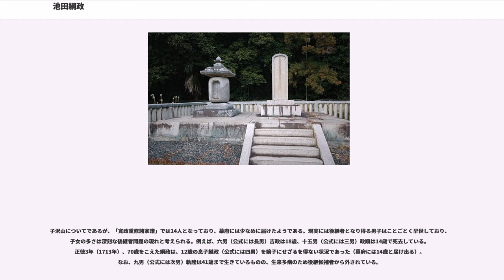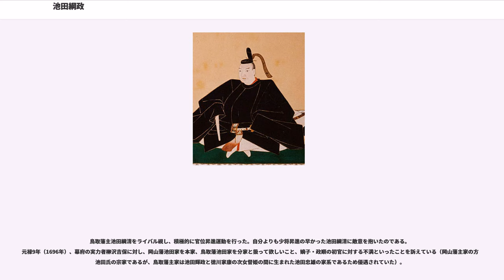池田綱政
池田 綱政（いけだ つなまさ）は、備前岡山藩の第2代藩主。岡山藩池田家宗家4代。

幼名は太郎。初名は興輝（おきてる）、のちに将軍・徳川家綱と父・池田光政より偏諱の授与を受け、綱政に改名。後楽園造営で有名な人物である。

江戸時代前期の名君として著名な池田光政の長男。母は本多忠刻と千姫の娘・勝子。父・光政が30歳のとき、江戸藩邸で誕生した。寛文12年（1672年）に光政の隠居に伴って家督を継いだが、父が存命中の藩政は隠居した父によって行なわれた。天和2年（1682年）、父の死によって自ら藩政に取りかかる。

光政の治世により、岡山藩は藩政が安定し発展したが、大藩になればなるほど何事においても支出が増大し、そのために光政の治世末期から綱政が家督を継いだ頃には、岡山藩は財政難に見舞われていた。このため、綱政は津田永忠、服部図書らを登用して財政再建に取りかかった。綱政は、財政再建のためには農村再建による新田開発が必要であると考えていた。また、この頃、岡山藩は大洪水などの天災が発生して多難を極めていた。そのため、津田永忠を用いて児島湾に大がかりな干拓を行ない、洪水対策として百間川や倉安川の治水工事を行なった。この農業政策は成功し、岡山藩は財政が再建されることとなった。

また、綱政は造営事業にも熱心で、元禄11年（1698年）には池田氏の菩提寺である曹源寺を創建する。元禄13年（1700年）にはやはり津田を責任者として現在、日本三名園の一つとして有名な後楽園を造営する。その他にも、備前吉備津宮（現在の吉備津彦神社）を造営した。また、曽祖父の輝政が三河国吉田城（愛知県豊橋市今橋町）の城主であった時に信心していた縁で、河国の行基開基の岩屋観音（同県同市大岩町）にも多大な寄進をしている。また、宝永4年（1707年）東海道白須賀宿に宿泊中に観音が夢に現れ立ち退くようにお告げがあり、急ぎ二川宿へ向かったところ、いわゆる宝永地震が起こり、白須賀宿は大津波に飲み込まれたが綱政一行は無事であったと言うエピソードも残る。しかし実際にはこの地震のとき、綱政は岡山の後楽園で能に興じ揺れを感じており（『岡山藩主池田綱政の日記』）、間一髪、被災をのがれたというわけではない。正徳4年（1714年）、77歳で死去。跡を四男の池田継政が継いだ。法名は曹源寺殿湛然徳峰大居士。墓所は岡山県岡山市中区円山の曹源寺。

磯田道史は著書『殿様の通信簿』において『土芥寇讎記』（各大名家の内情を記した古文書）を引用し、「生まれつき馬鹿」「愚か者で分別がない」などと記され、「特に色を好むことには限度はなく、手当たり次第に女に手を出した結果、70人以上の子供を作った」が、綱政の著作をみると優れた文化人の側面をもっていたと評価できるとしている。『土芥寇讎記』では父の光政、弟の政言が高評価され、比較対象とされた綱政は相対的に評価が低い。また『土芥寇讎記』は儒学の素養の少ない者、男色や女色、または文化活動に勤しむ者を低評価する傾向がある。さらに同書では当時の領内を「民間は富み豊かである」としており、綱政は行政面において一定の成功をおさめていることを無視することはしていない。

子沢山についてであるが、「寛政重修諸家譜」では14人となっており、幕府には少なめに届けたようである。現実には後継者となり得る男子はことごとく早世しており、子女の多さは深刻な後継者問題の現れと考えられる。例えば、六男（公式には長男）吉政は18歳、十五男（公式には三男）政順は14歳で死去している。正徳3年（1713年）、70歳をこえた綱政は、12歳の息子継政（公式には四男）を嫡子にせざるを得ない状況であった（幕府には14歳と届け出る）。なお、九男（公式には次男）軌隆は41歳まで生きているものの、生来多病のため後継候補者から外されている。

『土芥寇讎記』では「文盲」とも書かれているが、これは『土芥寇讎記』が儒教を重視した評価をしているためであり、綱政が儒学的な学問には興味がなかったというだけのことである。綱政はその他の教養に優れ、特に和歌や書に優れていたという。前出の磯田によれば、綱政は公家の衣装で葬ってくれと遺言するほど京文化に憧れをもち、武骨な気風を重んじる父・光政とは趣向が異なっていた。これは光政と綱政の世代が戦国を知っている世代と知らない世代の境目にあるからでもあり、この時代に共通した大名の公家化の事例としている。

能に詳しく、たびたび自ら家臣や領民に能を披露したことでも知られる。

鳥取...